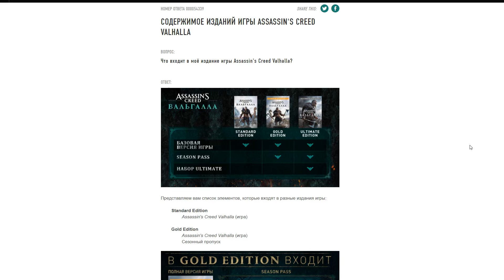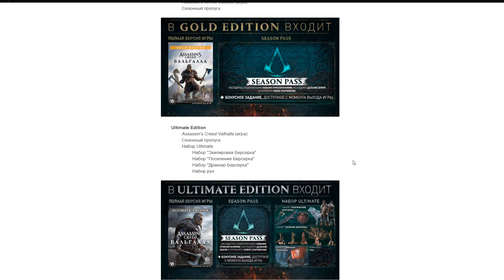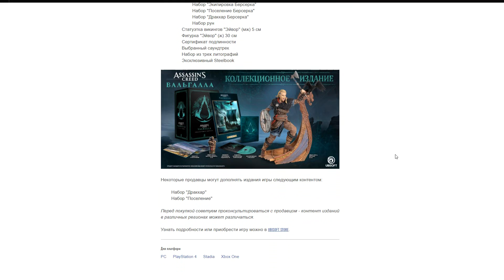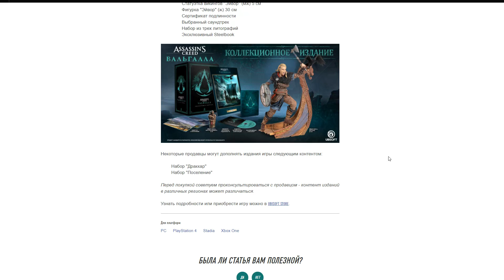КАК ПОКУПАТЬ ВЫГОДНО И ЭКОНОМИТЬ В UBISOFT+ ▶ UPLAY+ ▶ Assassin's Creed: Valhalla ▶ ЧТО КУПИТЬ ЛУЧШЕ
999 рублей вместо 5000+, а также скидка в 20% на Ubisoft+ (Uplay+)!